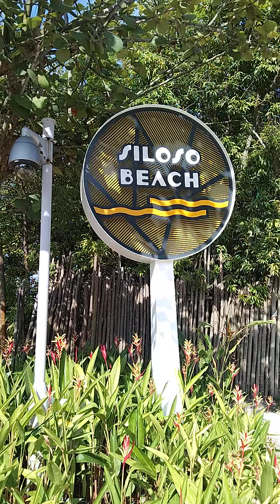October 22, 2023(1)